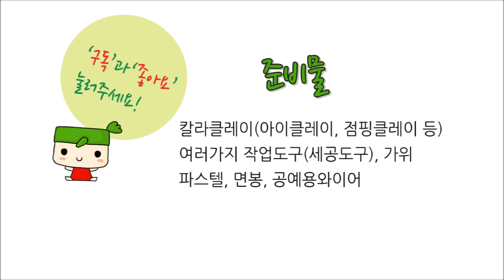다이노코어 /렉스 캐릭터 인형 만들기/ how to make Dinocore Rex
다이노코어~ 남자주인공 렉스를 클레이로 만들었어요.